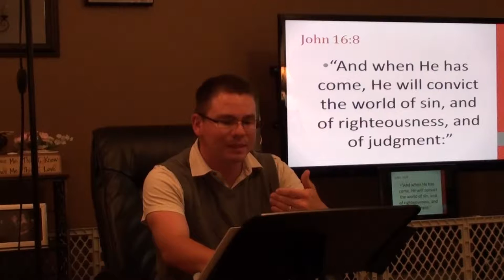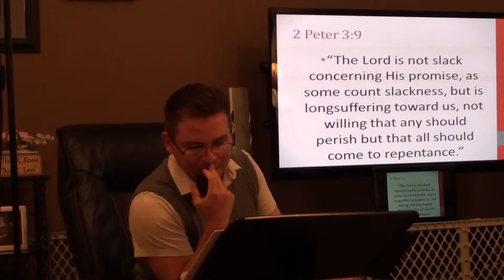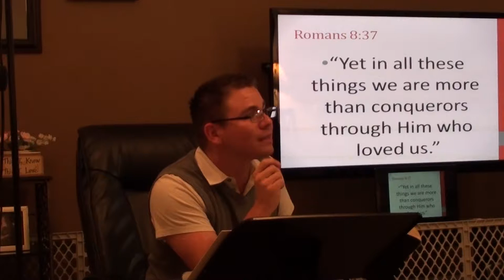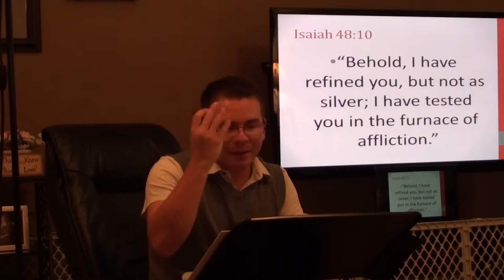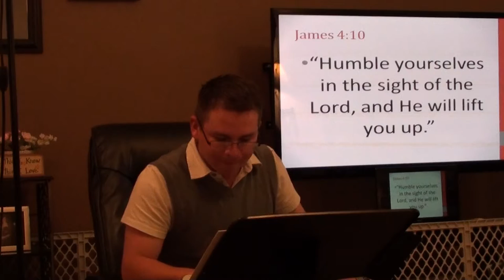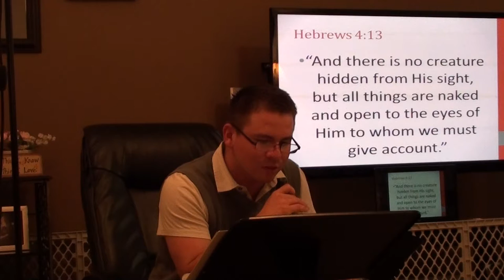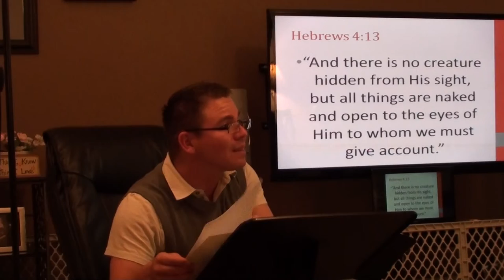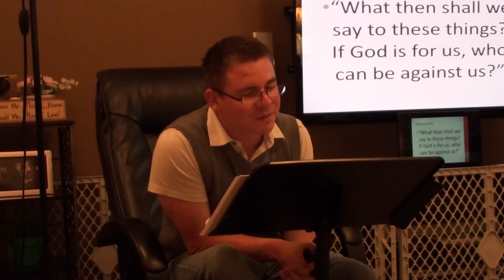Genesis 42 Gracious Heartbreak